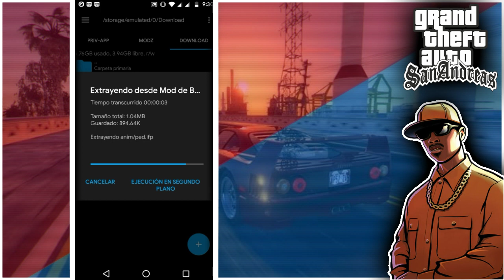MOD de BAILAR para GTA SAN ANDREAS ANDROID | GTA SA ANDROID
🔥Hola amigos de YouTube, hoy les traigo un nuevo video que les añadirá unos pases de baile bien perrones a su CJ.

Juegas FORTNITE? USA MI CÓDIGO de CREADOR:
MrPr3sident02

🔥¿Quieres apoyarme?:D

🔥Espero que te haya agradado el vídeo, sí fue así, no dudes en indicarlo.